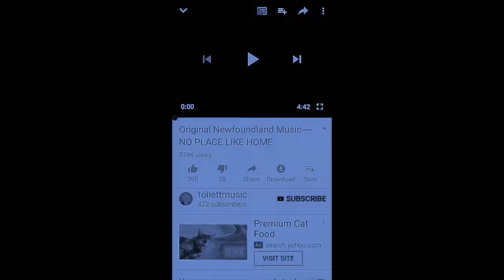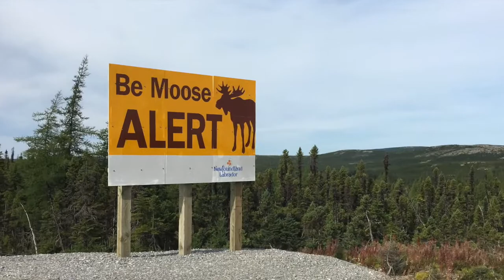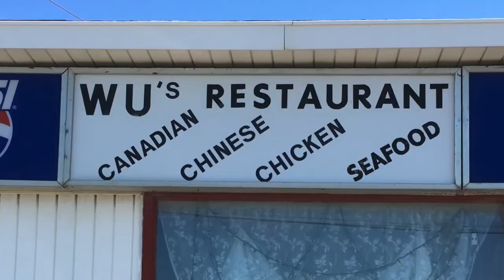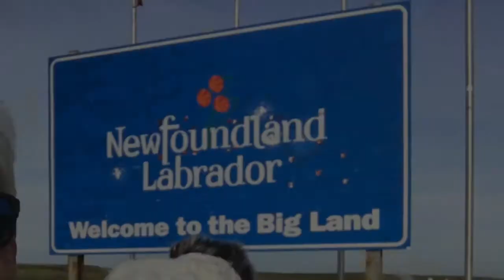Newfoundland Labrador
A short video of Karin and Jon's trip to Newfoundland and Labrador in 2018